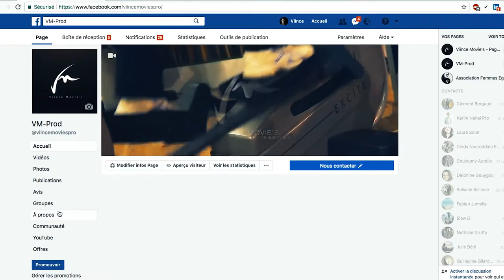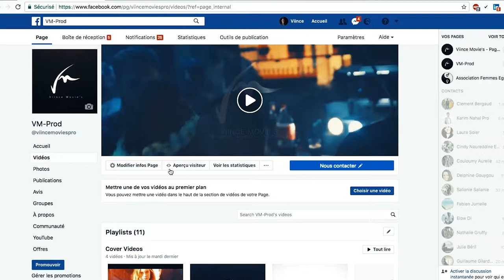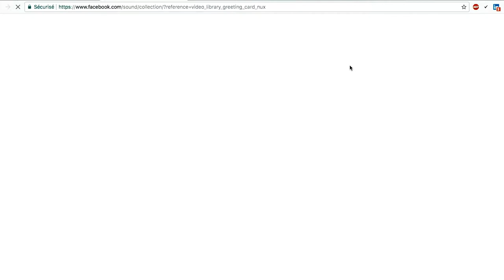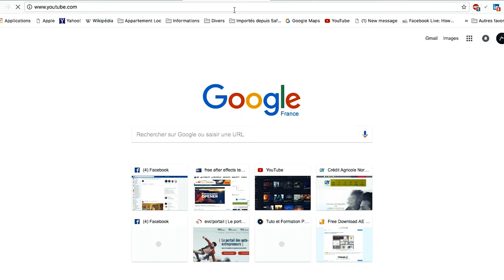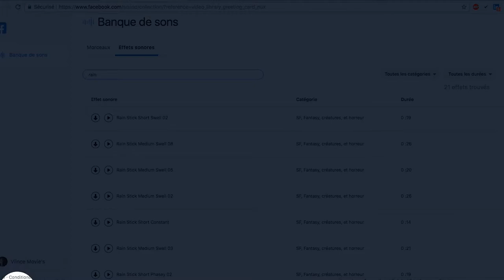TIPS Audiovisuel #1 - Trouver des musiques libres de droit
C'est une demande qui revient souvent et pour se faire, je vous montre en vidéo une nouvelle fonctionnalité de Facebook.

✨ Rendez vous dans le prochain "Tip" ✨
🎥 Viince Movie's - Réalisateur & Consultant en Audiovisuel 🎥
Voir moins